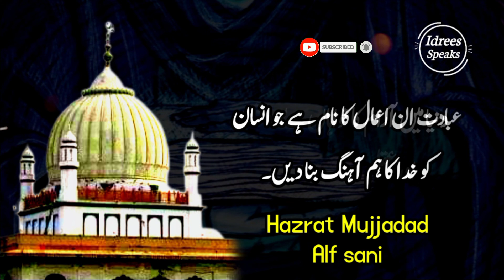HAZRAT MUJADDAD ALF SANI RA | Amazing Quotes in Urdu&Hindi | Beautiful Quotes in Urdu And Hindi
Dosto aaj ki video ma Hm ny Hazrat Mujaddad Alf Sani Ra K Urdu&Hindi Quotes Shamil Kiey hein. Umeed ha k aap ko Hazrat Saab k ye Amazing Quotes passand Aay hun gy. Shukria.

Voice by ;      Muhammad Idrees Satti
Edit by ;         Muhammad idrees satti